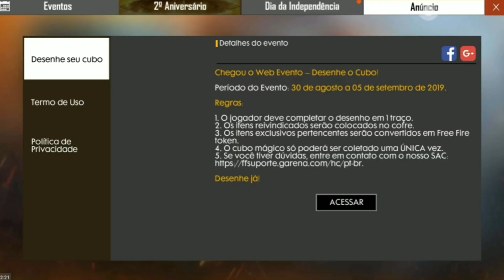[Garena Free Fire] Những Cập Nhật Mới Sắp Được Ra Mắt Có Những Gì | NG Mobile